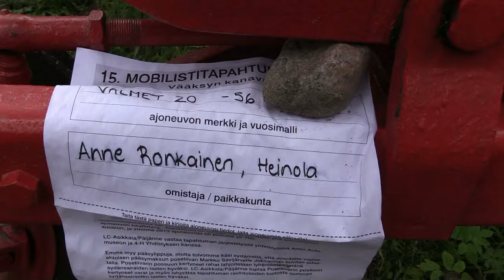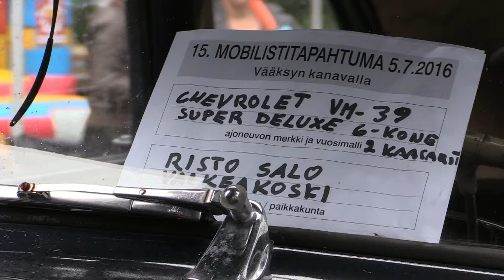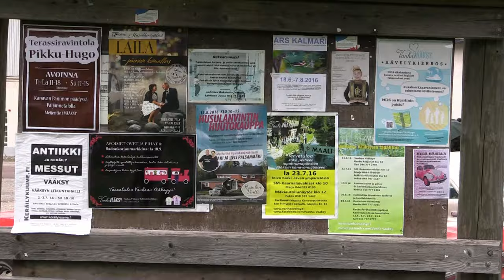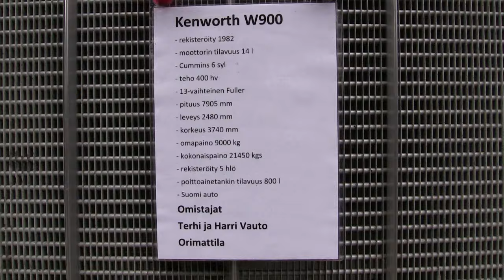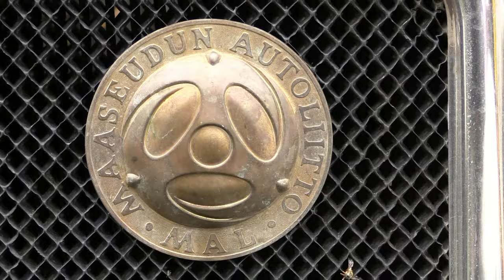Mobilisti-ilta Vääksy 2016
Mibilisti-ilta oli 5.7.2016 Vääksyn kanavan vieressä. Esitteillä  oli monenlaista vanhempaa moottorikäyttöistä ajoneuvoa. Sade jonkinverran haittasi tapahtumaa sekä videointia.